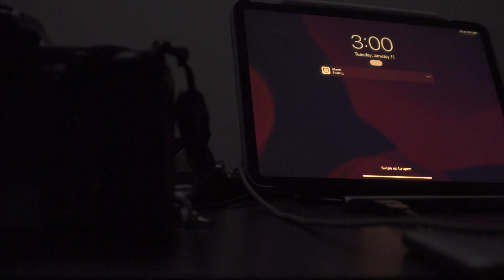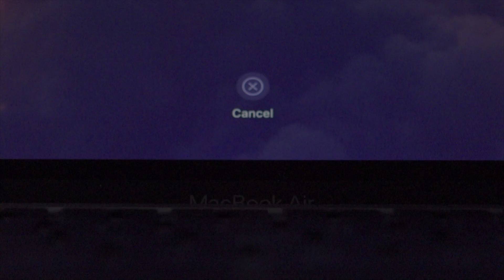tired of online school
This video is about doing university online. I don't know if I would consider this a vlog? Even though I understood why we are doing it, I am still a little frustrated by the schools decision.

Anyways I hope everyone is healthy and well. I am going to be starting a weekly vlog mainly focusing on story telling and the fundamentals of animation.